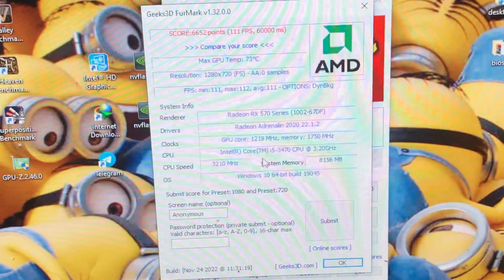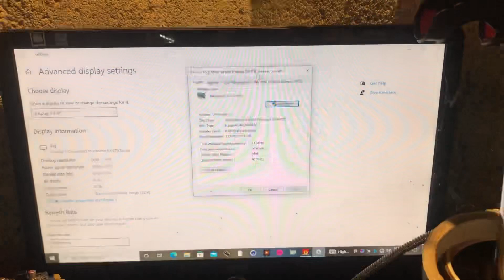Job 907 - RX570 Sapphire 4GB - No fan /No display Fixed✅